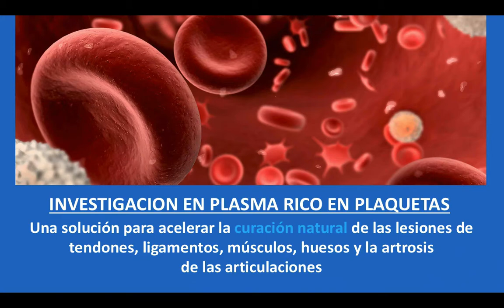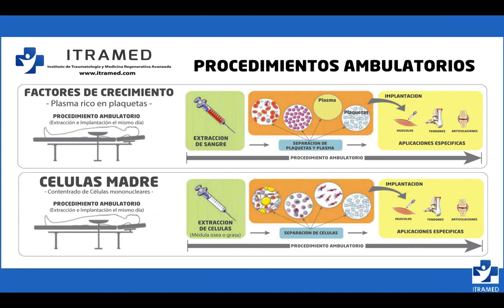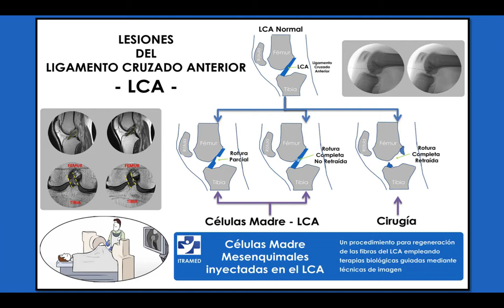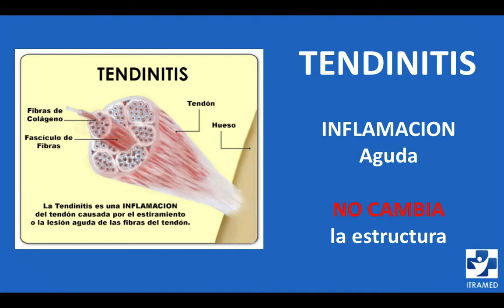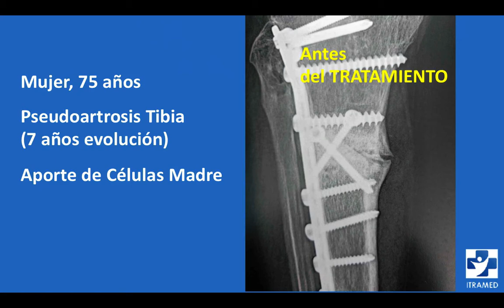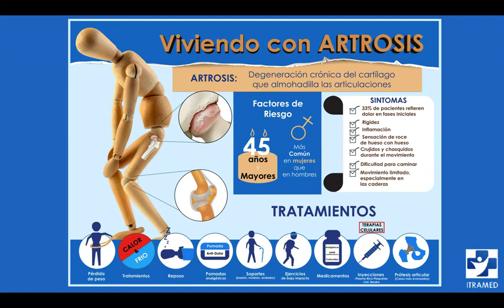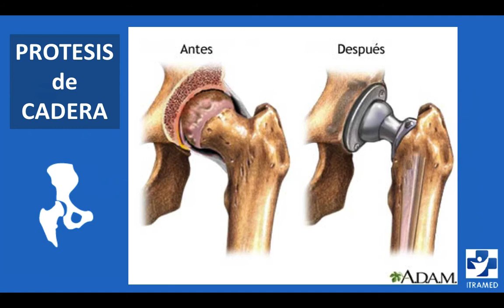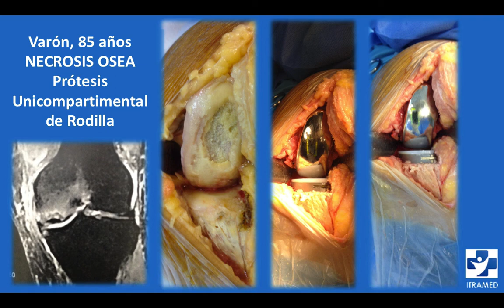Tratamientos con Células Madre y Factores de Crecimiento en ITRAMED - VIDEO COMPLETO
Tratamientos disponibles en ITRAMED
INSTITUTO DE TRAUMATOLOGIA Y MEDICINA REGENERATIVA AVANZADA - Dr. Mora

-Factores de Crecimiento
-Plasma Rico en Plaquetas
-Células Madre
-Células Mesenquimales
-Artrosis

Dr. Gonzalo Mora
ITRAMED - Instituto de Traumatología y Medicina Regenerativa
Avanzada